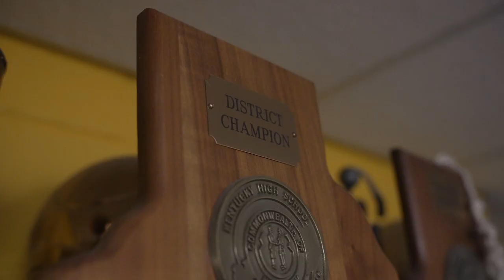Henry Clay Boys Basketball 22-23' Season Hype Video